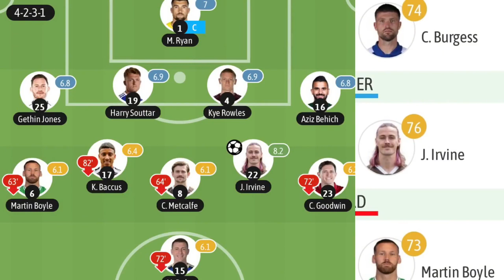منتخب أستراليا مهمة صعبة لكن ليست مستحيلة لهذه الأسباب !!؟؟